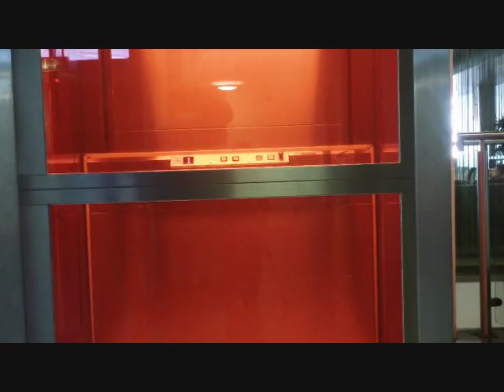VAMPIRE ATTACK!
Created at the Gruesome Gothics October half term filmmaking days for 9 - 15 year olds at the BFI.